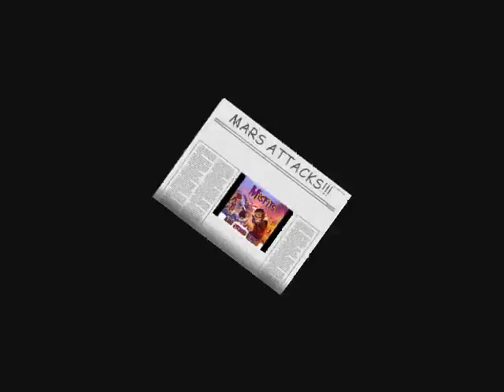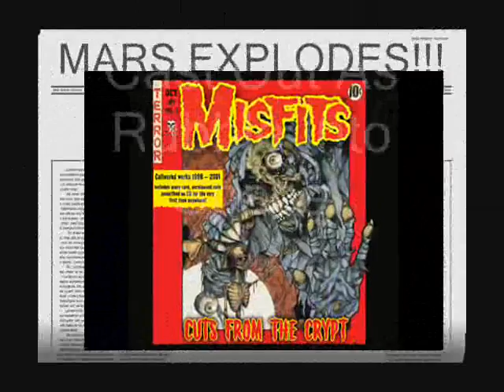The Misfits Mars Attacks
A video That I Made With The Lyrics For The Song Mars Attacks By The Misfits
This Version Is From The Cuts From The Crypt Album